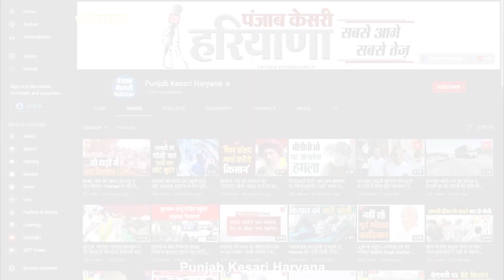संदिग्ध हालत में बरामद युवक का अधजला शव, परिजनों ने जताई हत्या की आशंका